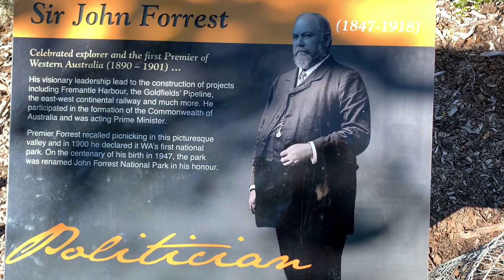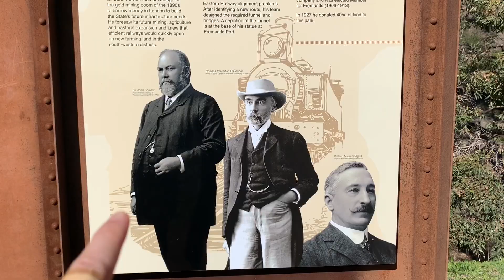Hiking | See The View from the Hillside @ John Forrest Park, Western Australia | Bisdak in AU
Drove down south to go hiking and experience the beautiful view from the hillside.